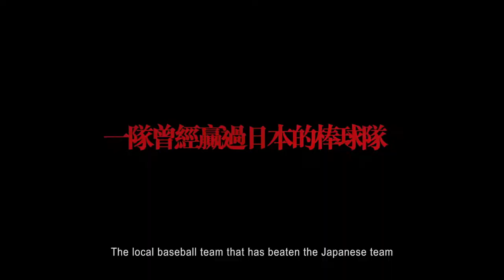Trailer: Pół kroku reż. Steve Chan Chi-fat | Hongkong 2016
Sekcja: Sekcja olimpijska

Film oparty na prawdziwej historii Shatin Martins, szkolnego zespołu z cieszącej się nie najlepszą sławą dzielnicy, który w latach 80. odniósł zaskakujący sukces. Bohaterowie filmu to w większości chłopcy o trudnych życiowych doświadczeniach – członkostwo w drużynie staje się dla nich przełomowym życiowym doświadczeniem. Historia ich uporu, wytrwałości i nadziei utrzymującej się wbrew wszelkim przeciwnościom, to zarazem tożsamościowa opowieść o współczesnym Hongkongu.

Weeds on Fire / Pół kroku reż. Steve Chan Chi-fat, Hongkong 2016